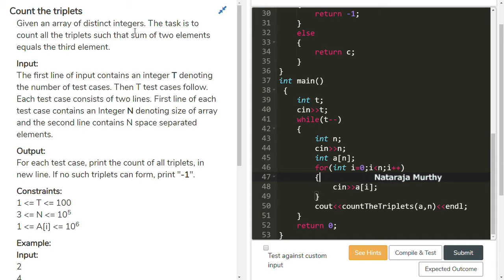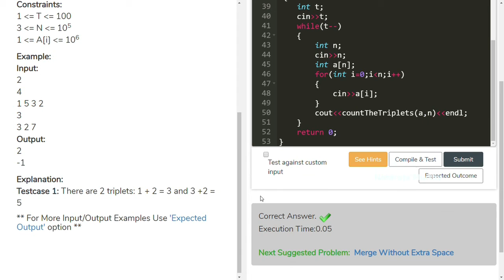Count the Triplets | Nataraja Murthy | Program #46 | Stay Safe And Code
Explanation about "Count the Triplets" program .